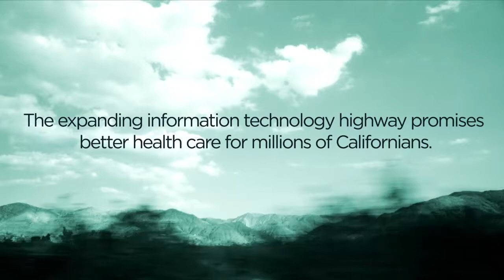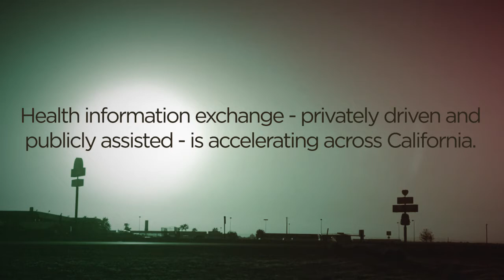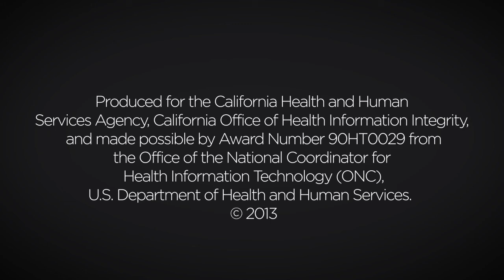California's Expanding Information Highway Promises Better Care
California's Expanding Information Highway Promises Better Health Care:  Feature Video of California's HIE and HIT Efforts